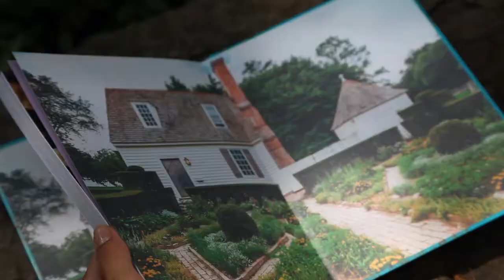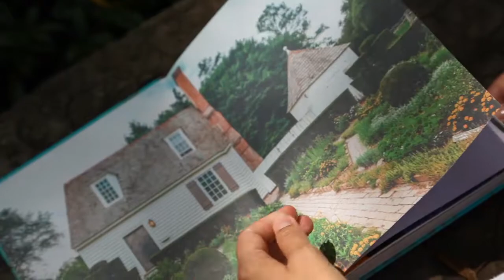Američki kuvar - Recepti i priče iz Amerike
Američki kuvar je u prodaji!

autor: Ivana Lalicki (So i biber blog)
Tvrdi povez
246 strana u punom koloru
Dimenzije 20x25cm

- Prvi američki kuvar na srpskom jeziku.

- Zbirka od gotovo sto recepata za najlepša tradicionalna jela i poslastice iz različitih  krajeva Amerike, od kojih velika većina do sada nije obljavljivana na blogu So i biber.

- Detaljno opisane tehnike spremanja jela i poslastica, sa sastojcima i merama prilagođenim našem podneblju.

- Svaki recept sadrži uvodni tekst koji čitaoca upoznaje sa zanimljivostima i posebnostima američke kulture kao i istorijom konkretnog jela, zatim listu sastojaka, instrukcije za pripremu, sugestije za služenje, kao i fotografiju jela.

- Pored recepata, u knjizi se nalaze i članci koji obrađuju značaj hrane i kuvanja u svakodnevnom životu Amerikanaca,  propraćeni brojnim fotografijama.

- Kuvar uključuje i englesko-srpski kulinarski rečnik, pojmovni indeks, tabele sa konverzijama mera, kao i spisak kuhinjskih alatki i posuđa korišćenih za pripremu jela.

- Kupovinom knjige dobijate mogućnost da učestvujete u nagradnoj igri.